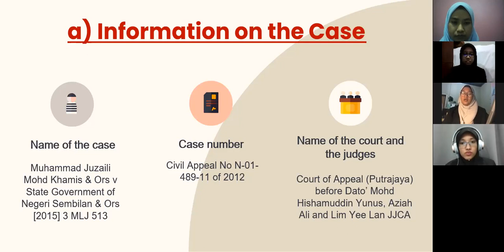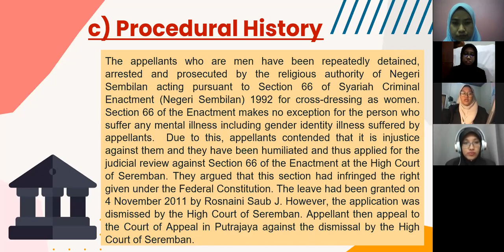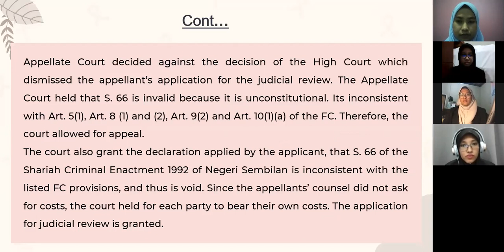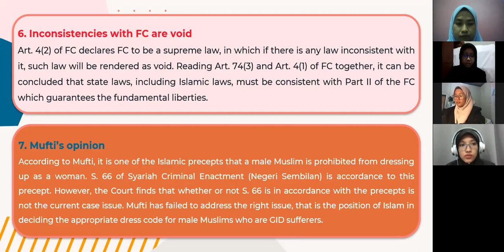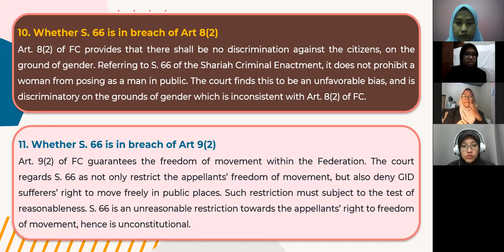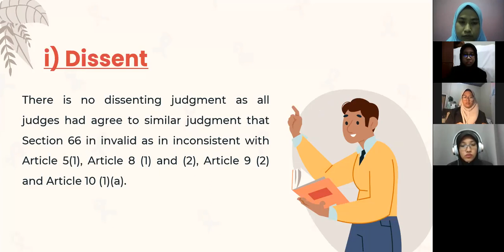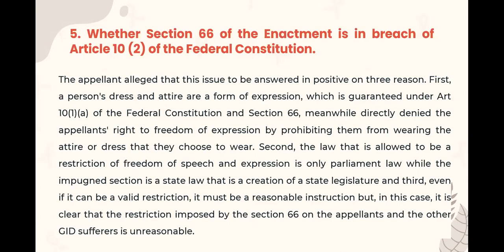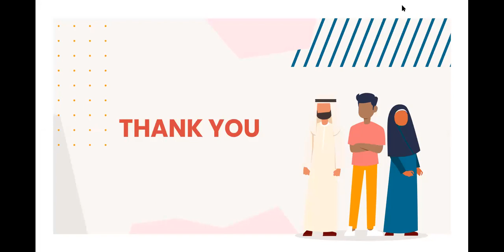Case Review: Muhammad Juzaili Mohd Khamis & Ors v State Government of Negeri Sembilan & Ors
This video is for the purpose of case review assignment for
ADMINISTRATION OF ISLAMIC LAW IN MALAYSIA (LLB 02303)'s subject.

The Name of the Case:Muhammad Juzaili Mohd Khamis & Ors v State Government of Negeri Sembilan & Ors [2015] 3 MLJ 513

This video is presented by Group 6 which consists of:
1) Ainur Syamimi Binti Rizalman (051236)
2) Farah Insyirah Binti Azman (050074)
3) Nur Izzlyn Ainaa Binti Mohammad Zamli (051246)
4) Nurul Husna Binti Zukepeli@Zulkifli (050492)
5) Siti Nur Amani Binti Zulkifli (050985)